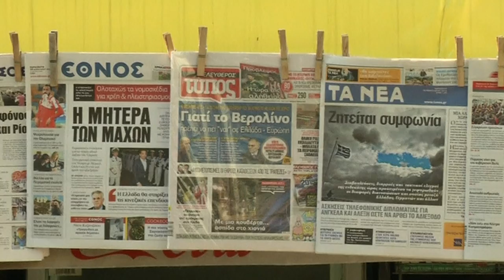BBC O'zbekning 20 fevraldagi asosiy video yangiliklari